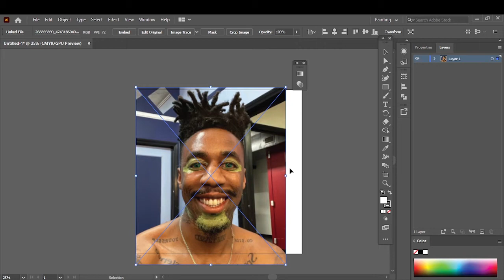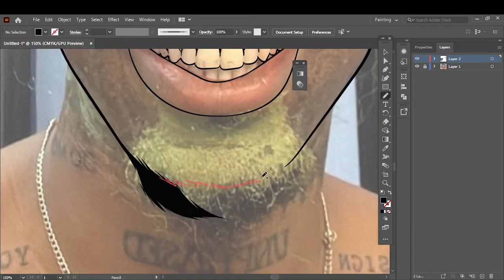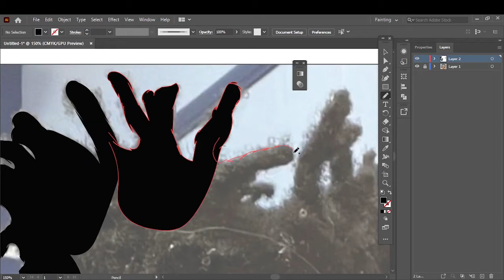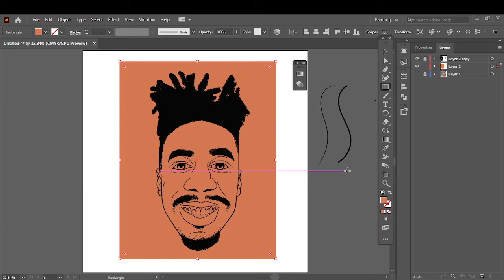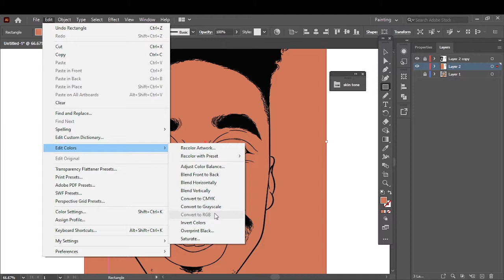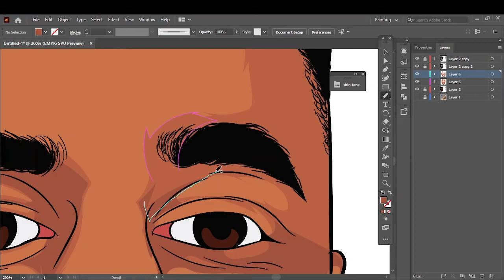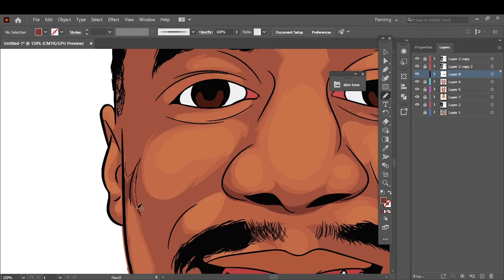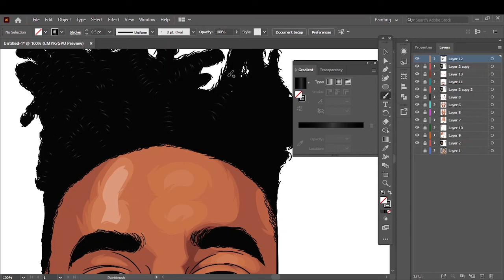Dax-How to cartoon yourself//adobe illustrator